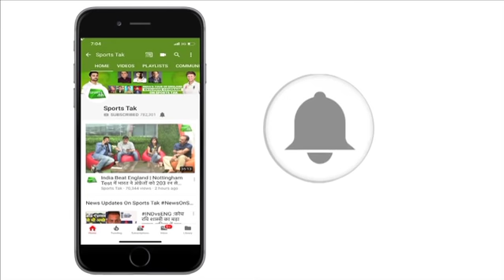Rohit Sharma Rested From India A Four-Day Match | Sports Tak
Rohit Sharma, who was originally named in India A’s squad for the first four-day match against New Zealand A, has been advised rest by the BCCI Medical Team in consultation with the team management and the All-India Senior Selection Committee. The decision was taken keeping in mind his recent workload.